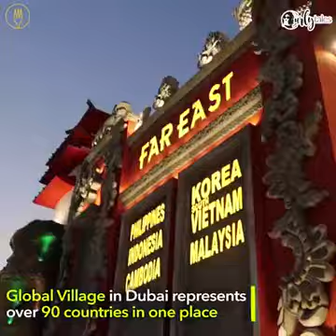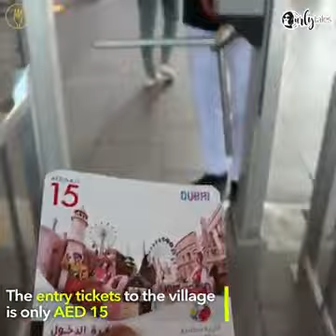Dubai shopping festival makes a huge leap... Now its Dubai expo 2021...❤️👍